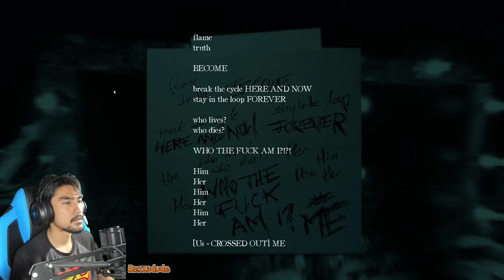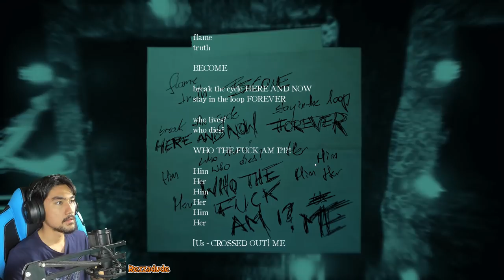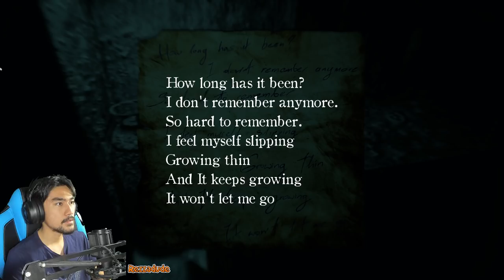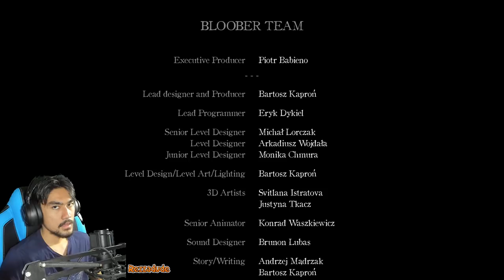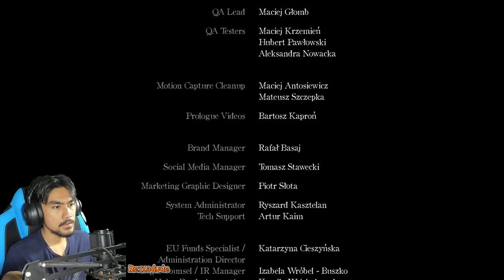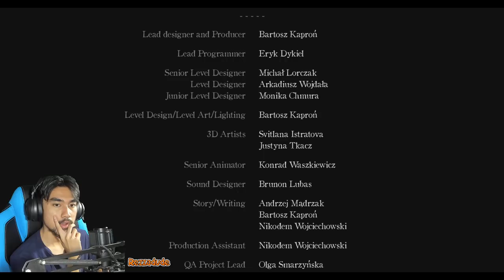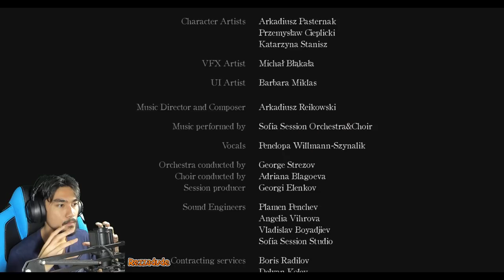Layers of Fear 2 with RezZaDude | FINAL | BOOGEYMAN?